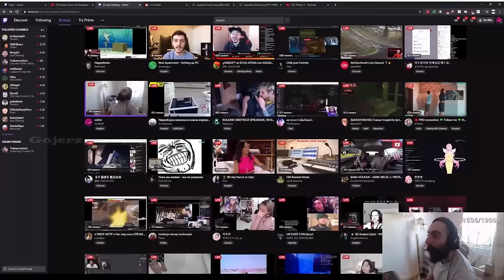Lil Majin (King) vs American_Chungus (Kuma) - Tekken 8 Ranked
GGs Lil Majin